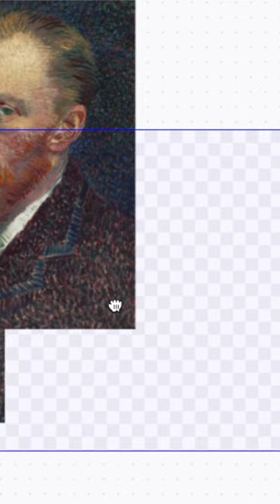Combining Van Gogh Portraits with DALL•E 2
Combining 2 Van Gogh self-portraits with artificial intelligence